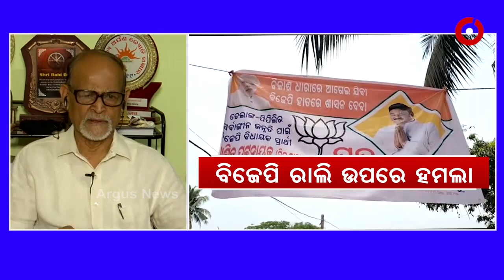ପ୍ରଶ୍ନକାଳ: ପିପିଲି ଯୁଦ୍ଧ